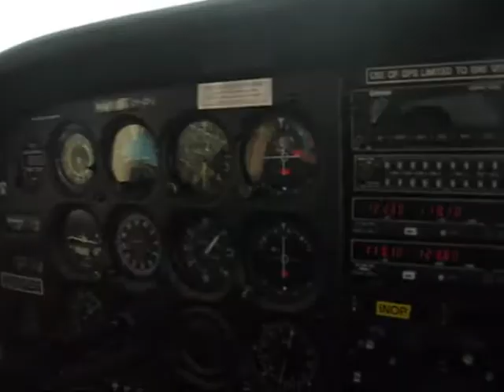Low pass on rwy 05 Nuuk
Low passes are always fun